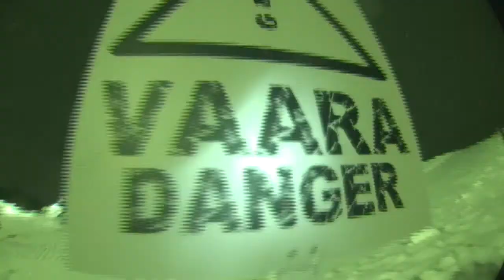InfaredSnowpark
Horsedicks in Kivikko